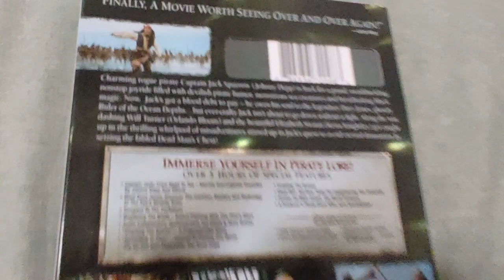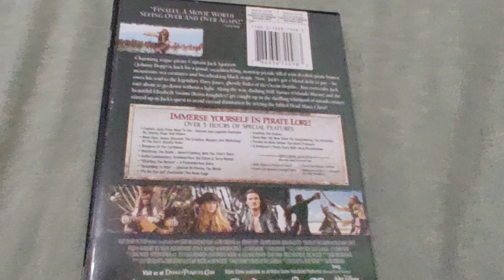PIRATES OF THE CARIBBEAN DEAD MAN'S CHEST DVD Overview!